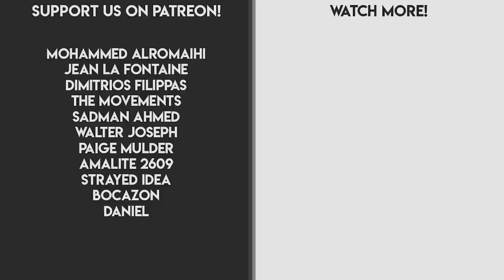When Lelouch Stopped Using Geass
Kato is a team of two best friends, Zero and Hoodie, who both share a passion for anime, comic books, and movies. On the first of every month, you can find one of our newest uploads on this channel.

We want to use Kato as a platform to speak about all kinds of things. Whether it be our favorite anime, our least favorite movie, philosophy, writing, economics, you name it. We have a deep love for the arts and hope to share it with you guys through our videos.

Video Concept by: Zero
Script Written by: Amy Summer
Script Edited and Performed by: Zero
Video Edited by: Filz